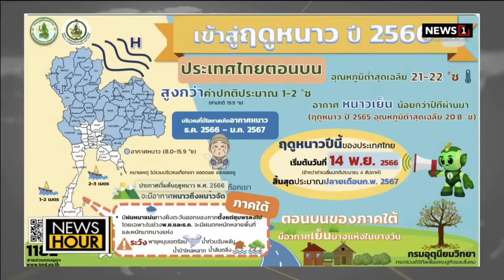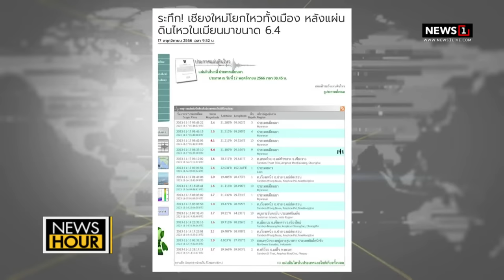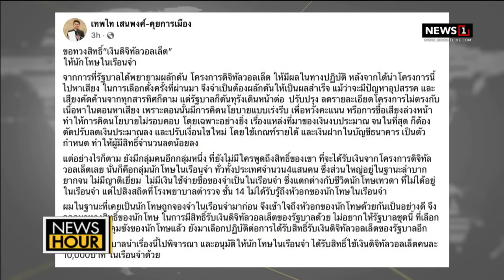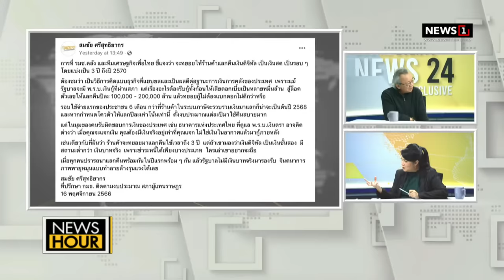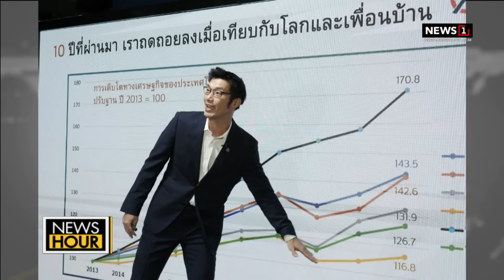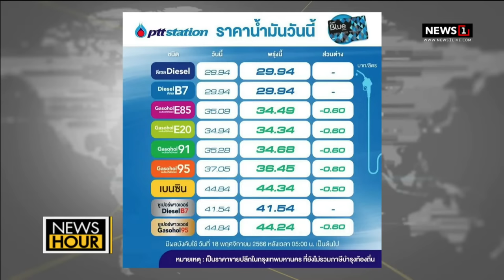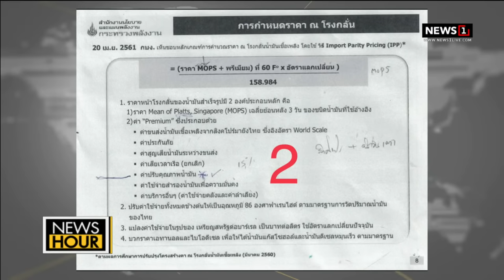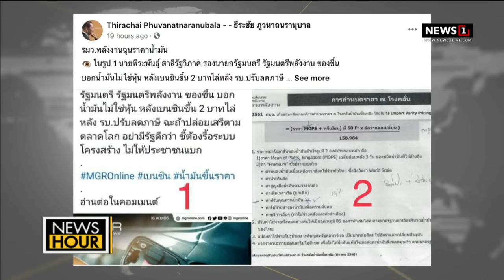News Hour 17-11-66